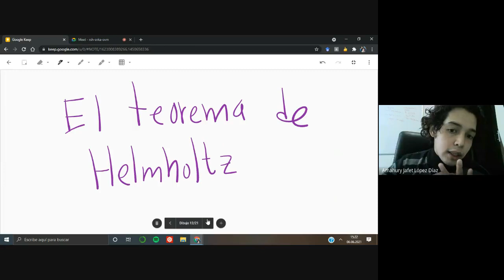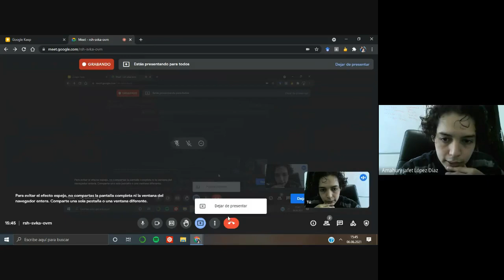Delta de Dirac II y Campos Conservativos.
En la sesión final de nuestro curso de análisis vectorial estudiamos la distribución de Dirac para funciones de varias variables y además estudiamos las relaciones entre diversos teoremas para campos conservativos.